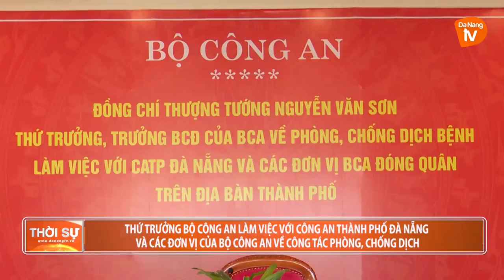THỨ TRƯỞNG BỘ CÔNG AN LÀM VIỆC VỚI CÔNG AN THÀNH PHỐ ĐÀ NẴNG VÀ CÁC ĐƠN VỊ CỦA BỘ CÔNG AN